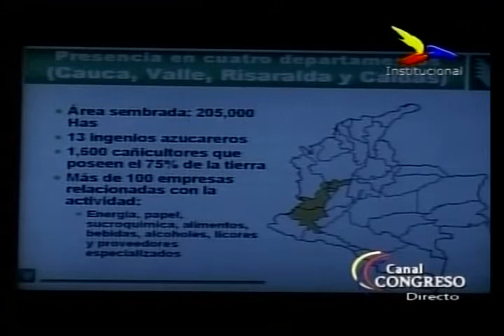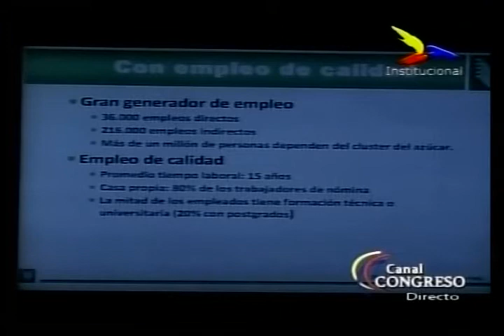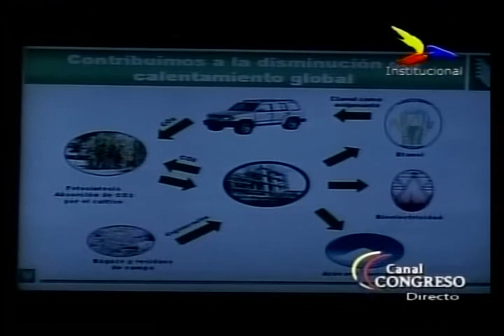Biocombustibles a Debate 19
El debate que sobre el tema de biocombustibles impulsan de manera conjunta Colciencias, la Universidad Nacional de Colombia y la Comisión Quinta de la Cámara de Representantes, resulta particularmente importante en un momento en que el país se apresta para enfrentar el complejo reto de garantizar su autonomía energética y de garantizar óptimos niveles de desarrollo nacional con equidad social y sostenibilidad ambiental.